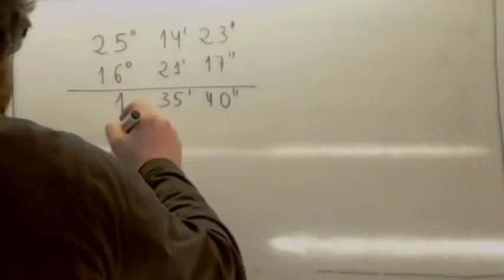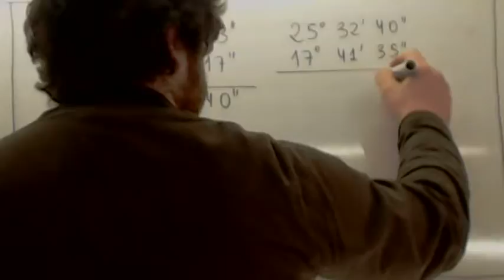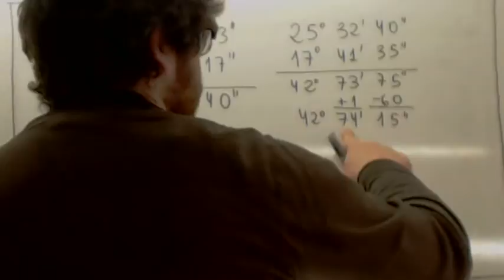Sexagesimal Suma 05 Usero